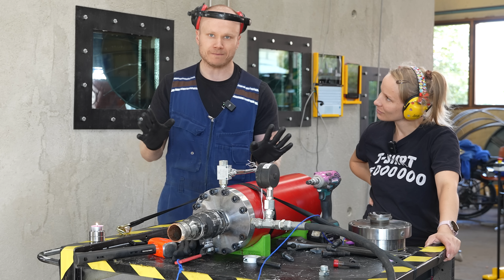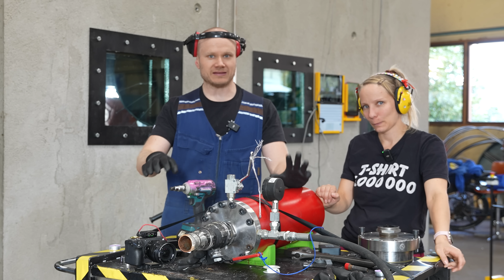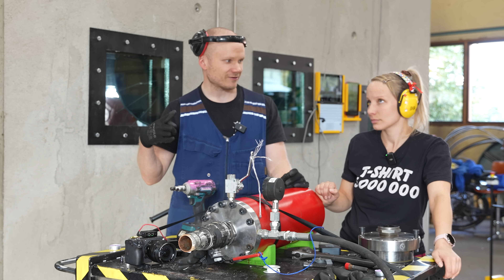What Happens to Flames in Higher Air Pressure?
Have you ever wondered how flames react when the air pressure around them increases? In this eye-opening experiment, we place a candle inside a pressure chamber and gradually raise the air pressure to see what happens to the flame. Will it burn brighter, flicker out, or behave unpredictably? Join us as we delve into the science of combustion and air pressure, observing the surprising effects on the flame's size, shape, and intensity. This fascinating demonstration not only reveals the behavior of fire under different atmospheric conditions but also provides insights into real-world applications. Don't miss this captivating exploration of flames in higher air pressure!